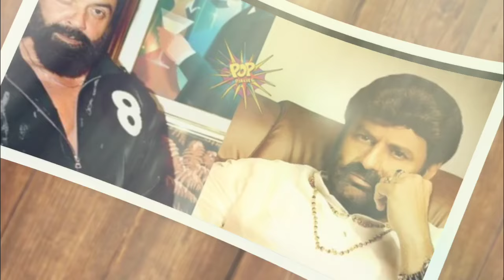NBK109 Bobby Deol Shooting Update, Bobby Deol First Look Teaser | Balakrishna | Bobby Kolli